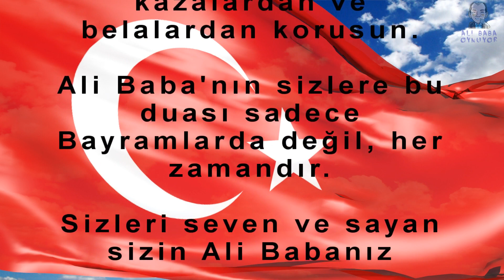Kurban Bayramınız mutlu ve kutlu olsun :)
Herkesin mübarek Kurban Bayramı mutlu ve kutlu olsun. Yüce Rabbim sizlere daha nice nice Bayrmalar nasip etsin :)